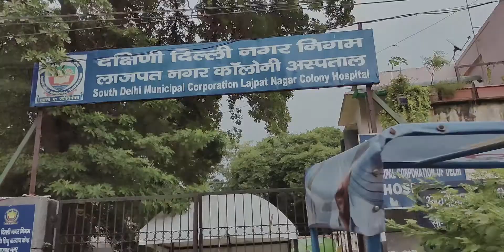1st Dose Ke Baad Free Mask... Ye To Sahi Hai | Amit Dhoundiyal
कोविड वैक्सीन की  पहली डोज़ के बाद फ्री मास्क... ये तो सही है | अमित ढौंडियाल व्लॉगस
Covid Vaccine Ki 1st Dose Ke Baad Free Mask... Ye To Sahi Hai | Amit Dhoundiyal Vlogs

Apda Log Ni Karala... Ta Hainkal Kilai Karan Tab... (अपड़ा लोग नि करला... ता हैंकल किलैय करण तब...)
Apdon Thai Apda Hi Badha Sakdeen (अपड़ों थई अपड़ा ही बढ़ा सकदीं)
Jai Bharat (जय भारत)
Jai Uttarakhand (जय उत्तराखंड)

Equipment's I Use :

Ring Light
Power Bank
Ear Phones (Wired)
Ear Phones (Bluetooth)
Bluetooth Portable Speaker

Things I would like to buy.

Camera 1
Camera 2
Camera 3
Memory Card

The search for content starts now!